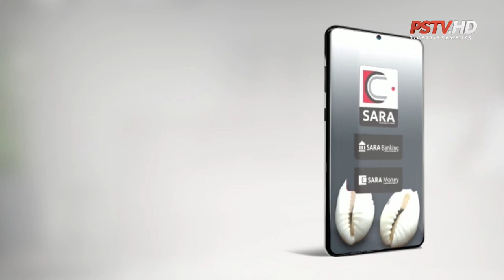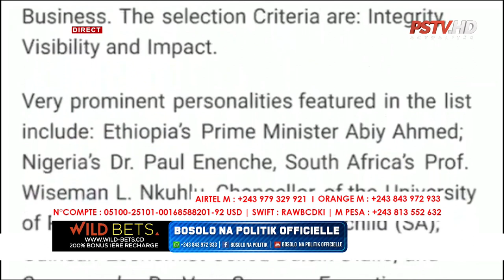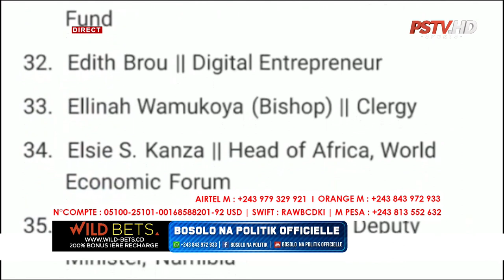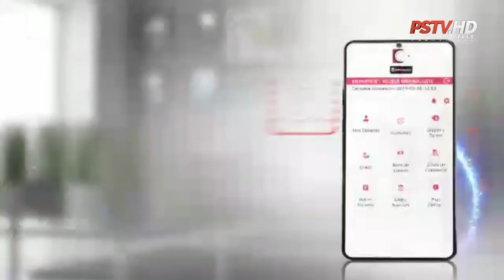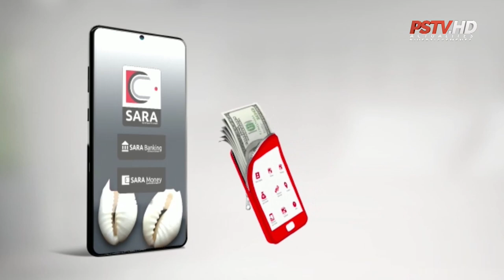BOSOLO NA POLITIK | 31 JUILLET | IMPACTE NINI LEADERSHIP YA FELIX TSHISEKEDI EZA KOMEMA NA SOCIALE?